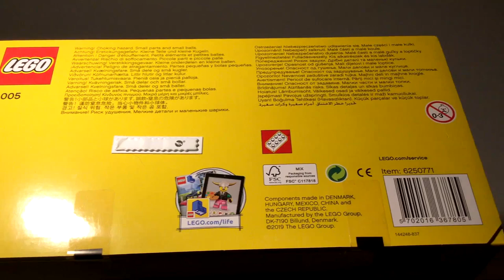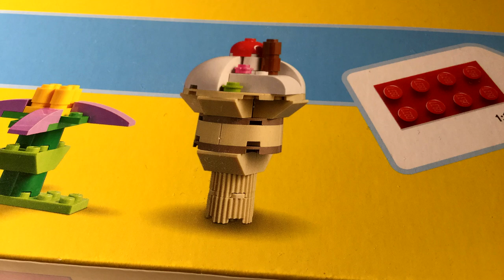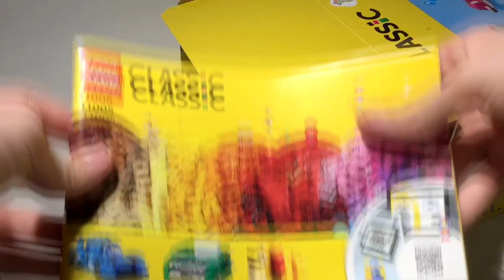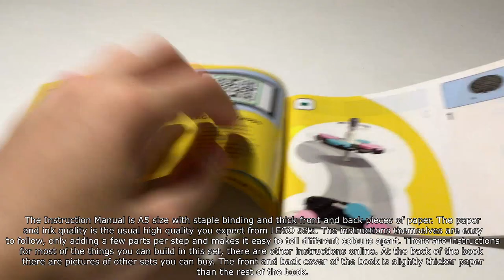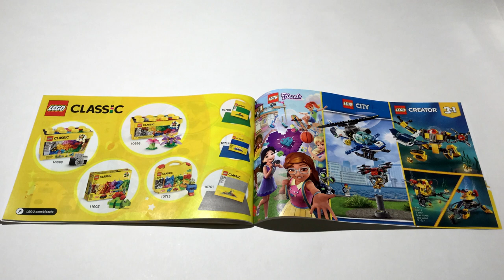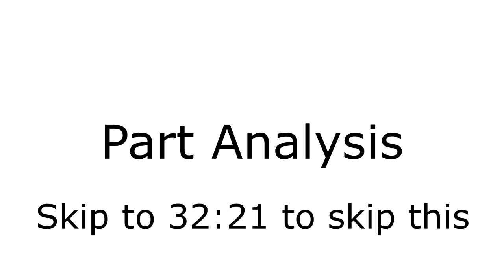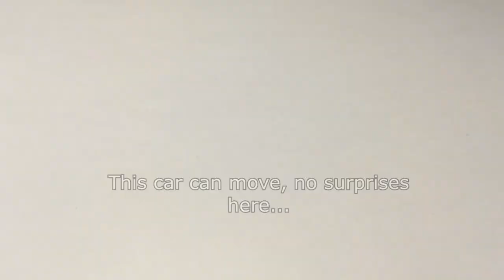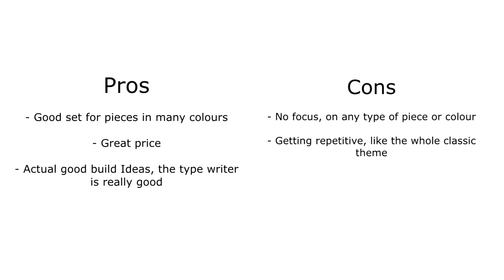LEGO Classic 11005 "Creative Fun" Unboxing, Part Analysis, Speedbuild & Review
This is one of 4 LEGO Classic sets launched at the Beginning of 2019. It has a basic arrangement of bricks.

This set is £29.99 / $39.99 / 34.99€ / $59.99 AUD. The set has 900 pieces in various colors and shapes.